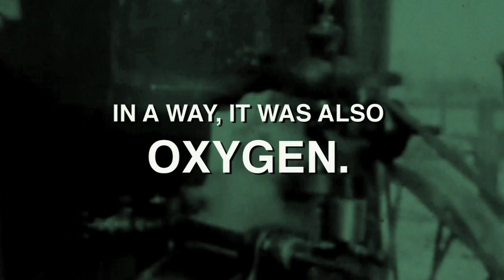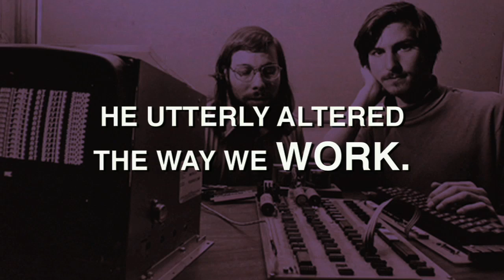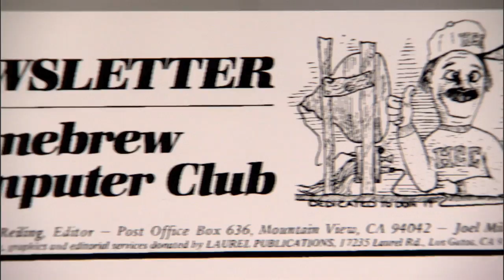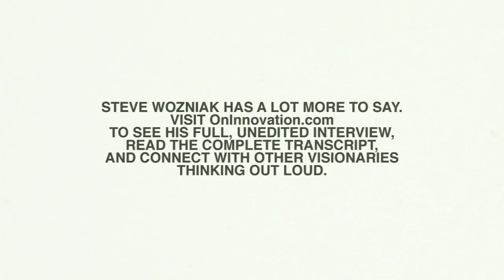Steve Wozniak | On Innovation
Stephen Gary "Woz" Wozniak is an American computer engineer, and the co-founder of Apple Computer, with Steve Jobs. His inventions and machines are credited with contributing greatly to the personal computer revolution of the 1970s. Wozniak created the Apple I and Apple II computers in the mid-1970s. The Apple II gained a sizable amount of popularity, eventually becoming one of the best selling personal computers of the 1970s and early 1980s.